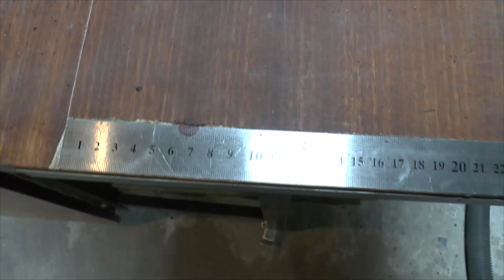Пильный (распилочный) станок Своими руками.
Если вам нужно что либо изготовить, пишите любым удобным для вас способом.

Описание ролика:
Из простого советского стола. И такой который пилит ровнее чем заводские станки

Описание канала:
Дорогие друзья добро пожаловать на мой канал Prozhektor8kvt, канал мастерская, канал отражающий мою жизнь. Я считаю что нельзя тратить всю жизнь на что то одно. Посвящать всю жизнь одному делу. Жизнь слишком коротка, а то чему надо научится слишком много. Поэтому надо начинать. Начинать прямо сейчас! Смысл этого канала не учить, а вдохновлять, вдохновлять любым доступным способом. Мой способ показывать мою работу. Даже если она не красива. Я не ставлю целью поразить вас качеством работы. Я хочу чтобы вы смотря мои видео говорили. Блин даже если у этого рукожопа получается, у меня получится не хуже. Удачи вам в ваших начинаниях!